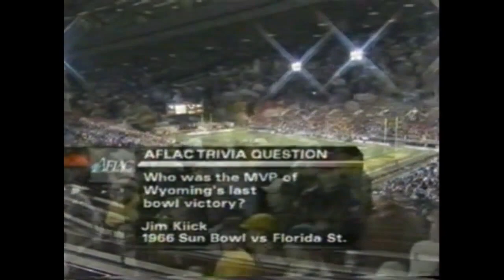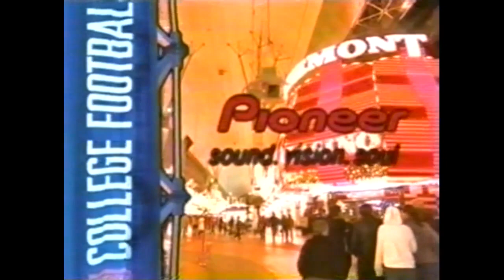NCAAF 2004 Las Vegas Bowl - UCLA vs Wyoming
Thank you to Brandon at My Football DVDs for hooking us up with this bowl game.